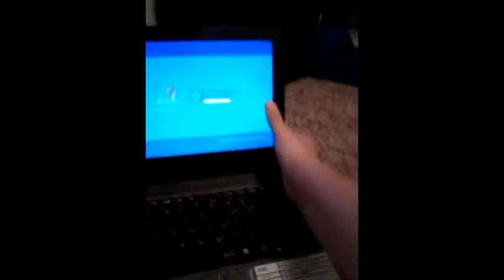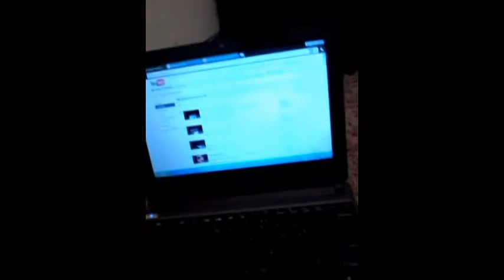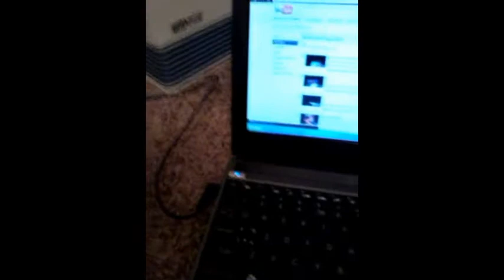theDemon47Films Blogs-11-21-11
11-21-11. My Channel Facebook Make sure you're signed into Facebook before you click the link. Add Me On Gameloft Live: iPod Touches,iPhones,& iPads Only Demon123 or theDemon47Films